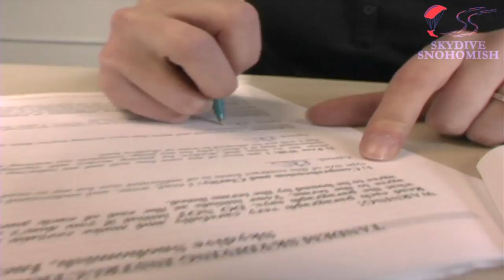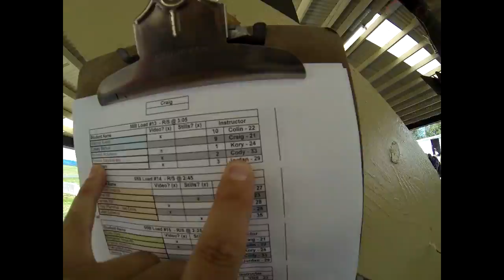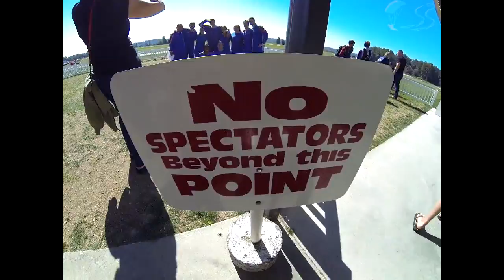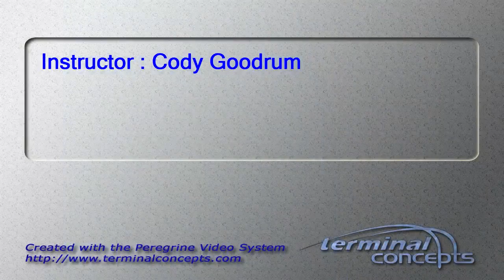Triveni Satyavarapu's Tandem skydive!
Triveni Satyavarapu's tandem skydive at Skydive Snohomish!